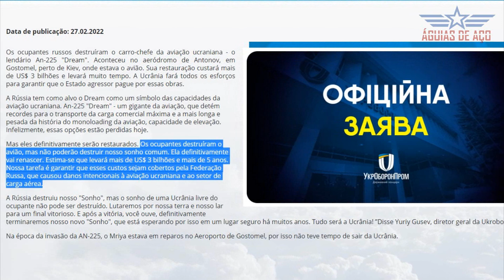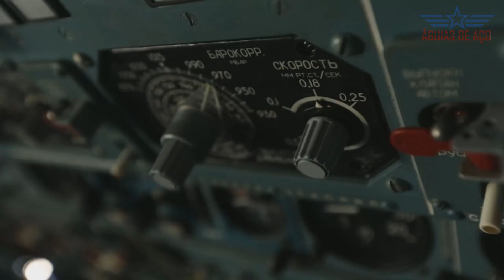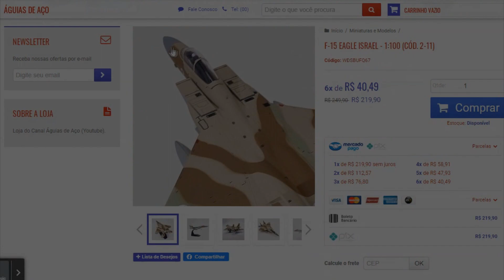China pode cooperar com a Ucrânia na produção do gigante AN-225? Entenda como isto pode acontecer